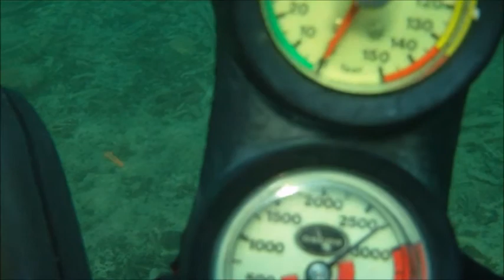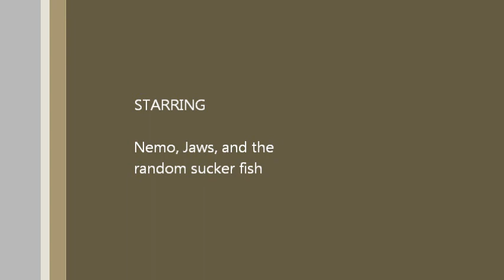Redfish Lake diving.wmv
Scuba diving at Redfish Lake, ID during late Summer